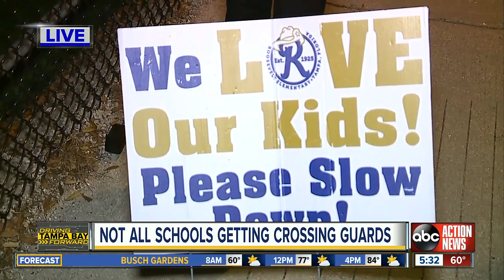45 elementary schools don't have crossing guards in Hillsborough County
ABC Action News has learned that 45 elementary schools in Hillsborough County do not have crossing guards, as they do not meet hazardous walking conditions.